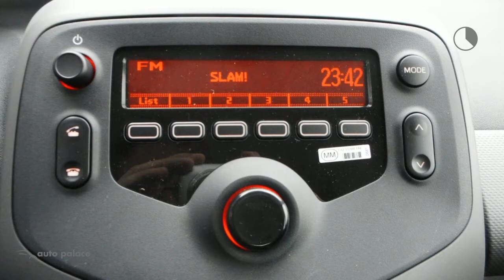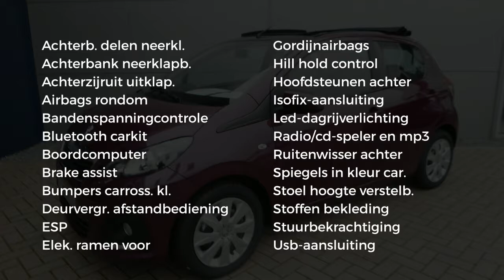Peugeot 108 1.0 e-VTi 72pk 5D TOP! Active | TOP DAK!!!